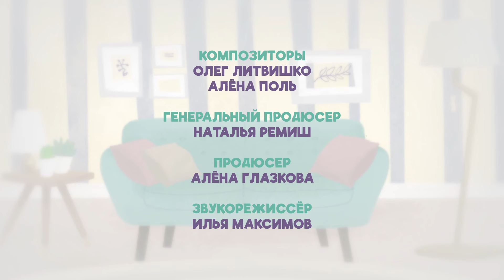💹 Про Миру и Гошу. Просто о важном (54 серия) Не получается | Мультик для детей 🌟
Смотри новую серию!
Веселые, трогательные и поучительные истории из жизни одной дружной семьи. Мальчик Гоша и его младшая сестренка Мира неизбежно сталкиваются с разными трудностями, но мама и папа помогают им найти решение. Воспитательный мультсериал «Просто о важном. Про Миру и Гошу» создавался при поддержке группы психологов. В каждой серии поднимаются важные темы, на которые с детьми можно и нужно говорить открыто, на понятном им языке. Но кроме того, в каждой серии представлены увлекательные и простые жизненные истории, которые обязательно понравятся маленьким зрителям.